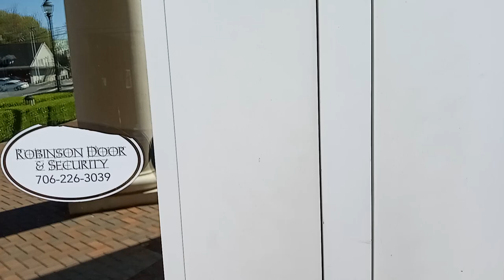DALTON GEORGIA CITY HALL - TAG YOUR IT - 🦅 NOPE MORE LIKE HIDE AND SEEK - GHOST TOWN